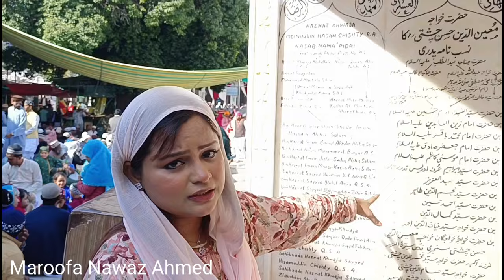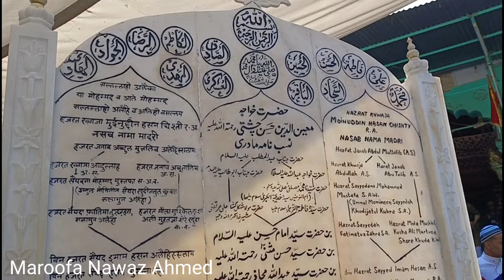Hazrat Khwaja Garib Nawaz Dargah Sharif | Ajmer dargah | KGN | Garib Nawaz Mazar